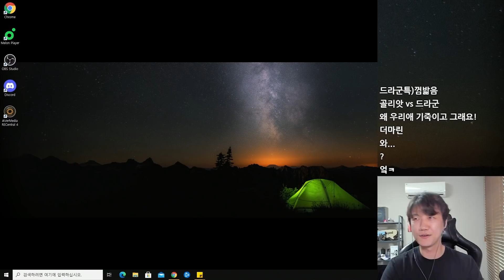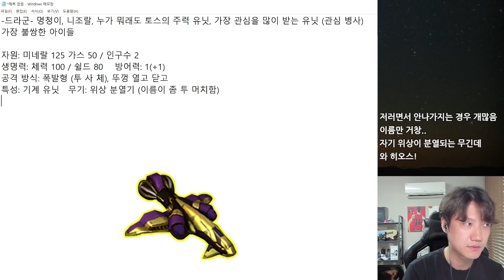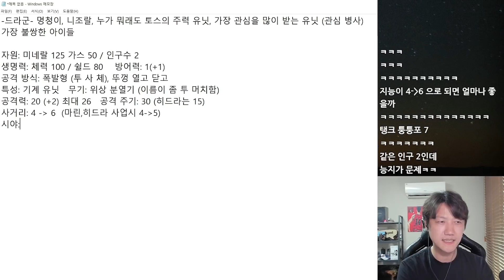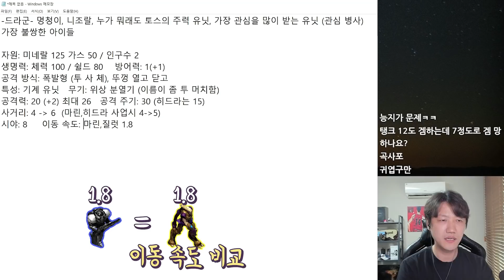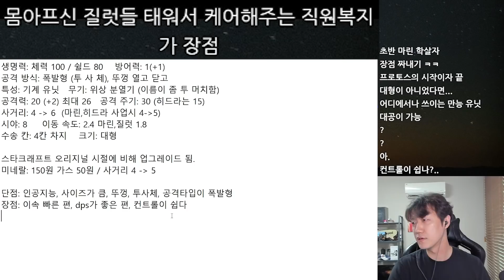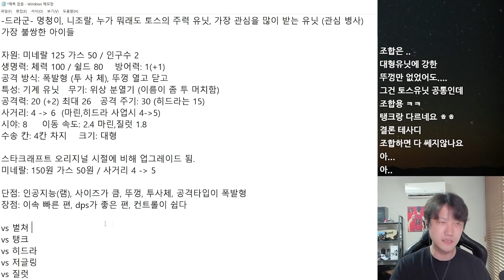[스타 유닛 탐구] 솔직히 드라군은 못 참지 좀 모자라지만 성능 좋은 "드라군"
방송일자 : 6/2